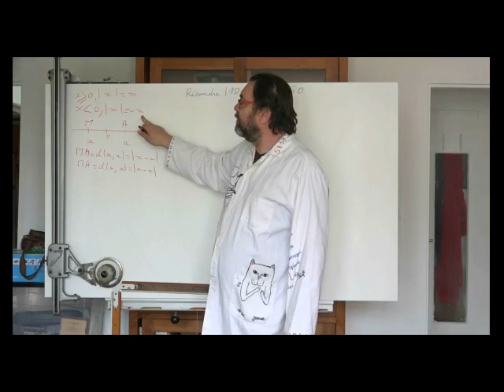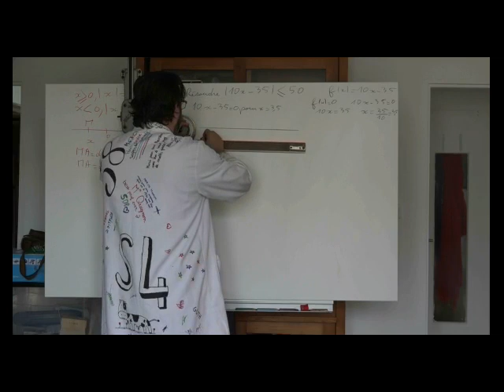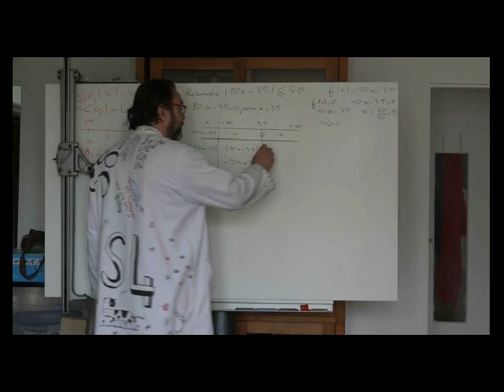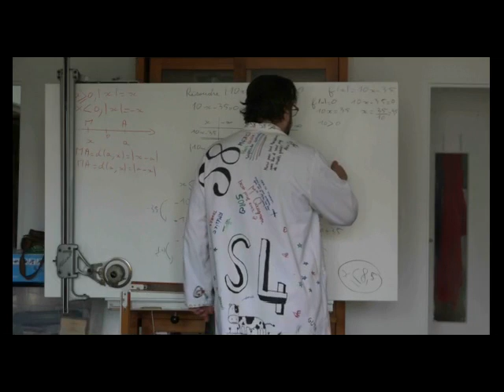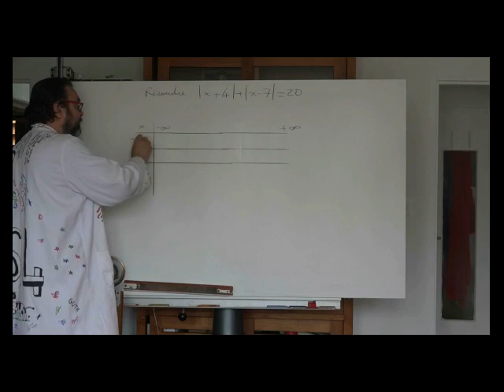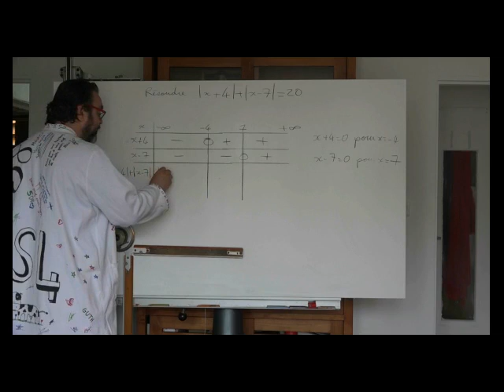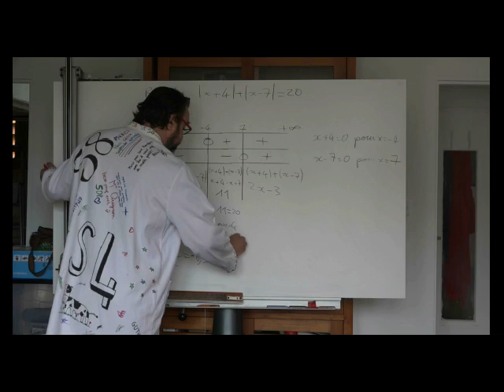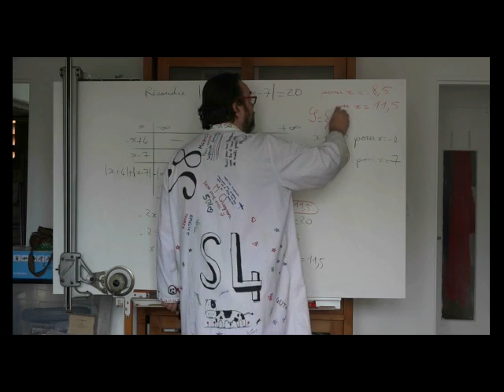equation inequation valeur absolue